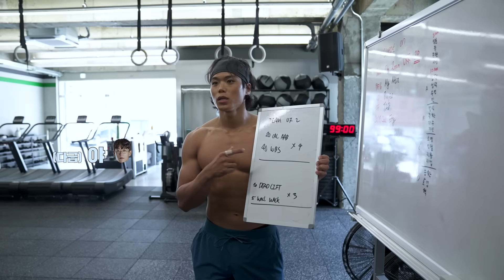크로스핏? 하기싫습니다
평창 올림픽 금메달 리스트 윤성빈 유튜브 채널 입니다.